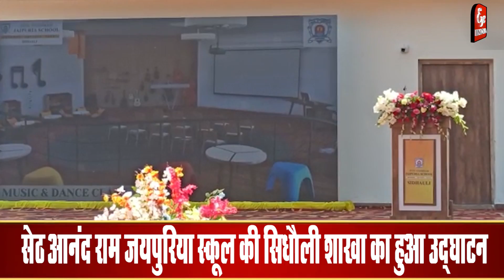अब सिधौली इलाके में जगी किस रोशनी की उम्मीद